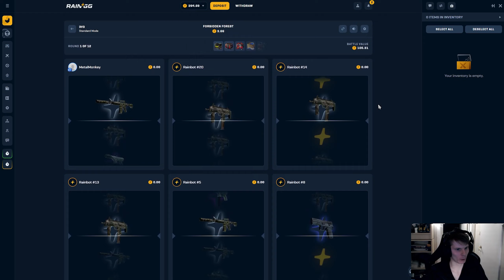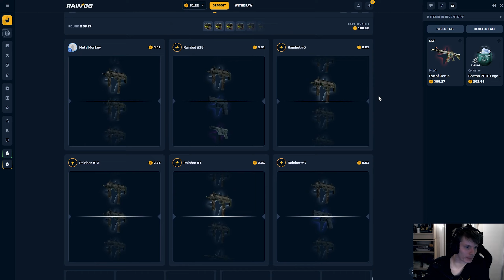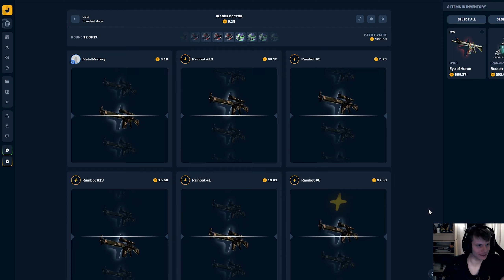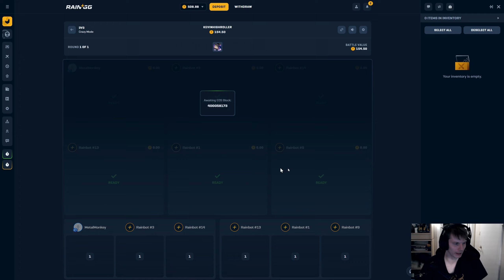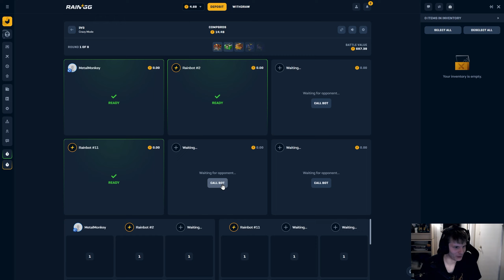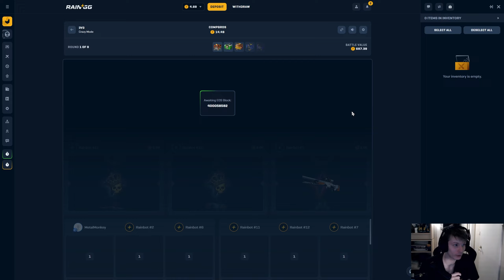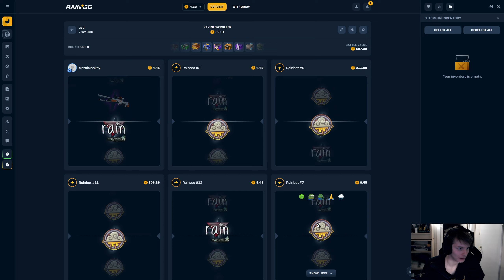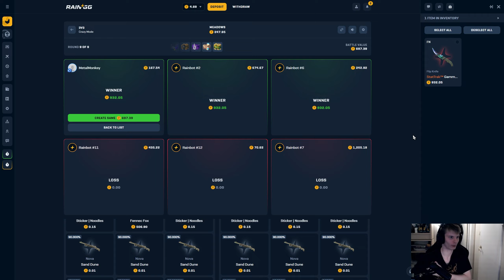INSANE 700 COINS ALL IN 3V3 CRAZY MODE BATTLE!